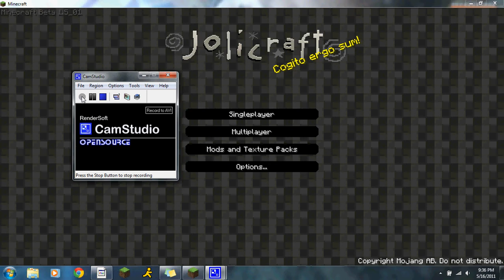Let's Play with KronosX36 Episode One - Night Building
My real first episode as my first recorded episode did not make the cut by Youtube for being slightly over 15 minutes. In this video I work on my dirt house or cave and search for wool to make my bed. Be sure to check for later episodes to see what other things happen to me while I work on my house and explore the world. Sorry about the bad recording quality I promise to have it changed for my next videos so you can actually tell what is going on.